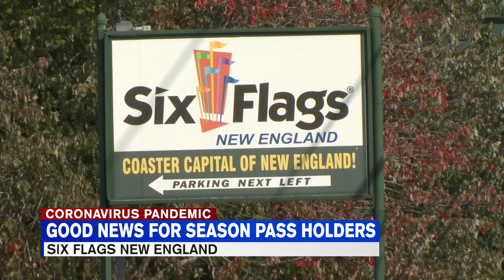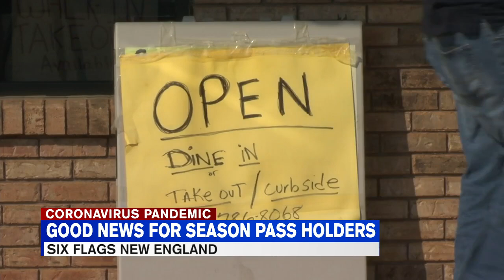Season passholders, area businesses await Six Flags reopening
Six Flags New England still hasn’t gotten the green light to open due to COVID-19 restrictions and guidelines.  However, while tourists and locals haven’t been able to enjoy the park, there is still good news for season pass holders.